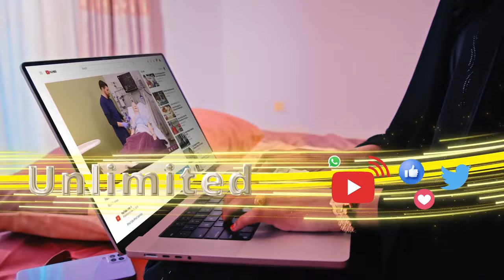"Siyaasi Duur anigaa ku leh abaalka Xildhibaanimadiisii, aniga hadda isagaa i keenay wasiirnimada ."